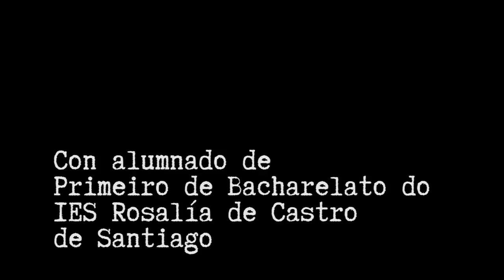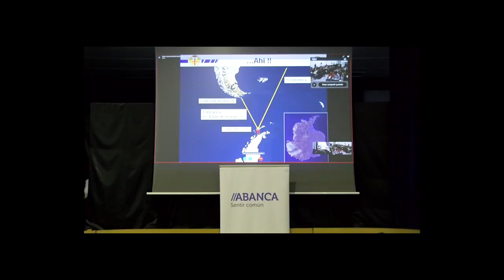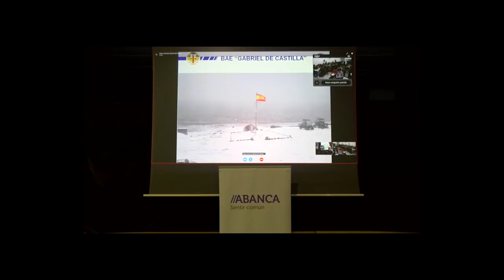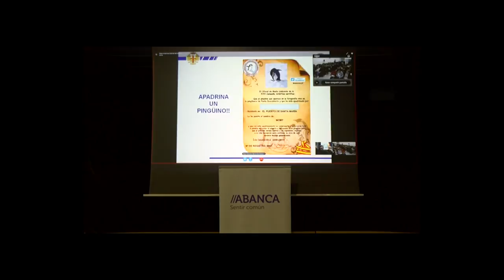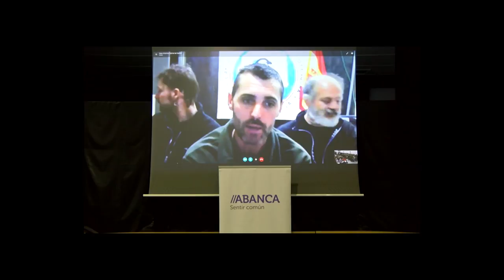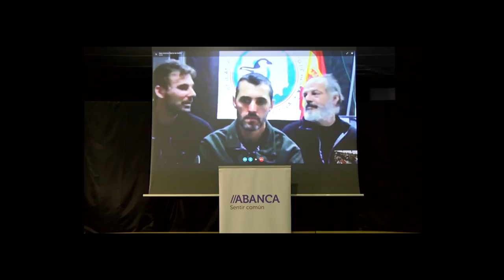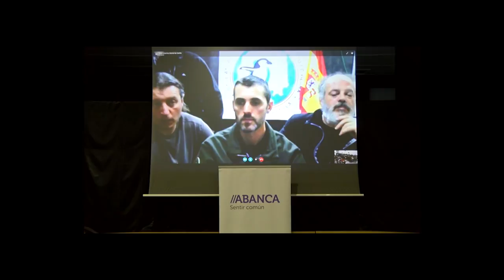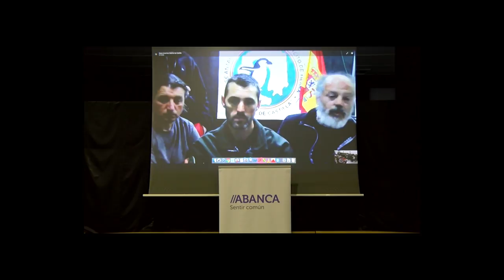Videoconferencia coa Base Antártica Gabriel de Castilla. IES Rosalía. 16.01.2017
Charla do alumnado de 1º de Bacharelato do IES Rosalía co comandante da Base Antártica Gabriel de Castilla Daniel Vélez, o vulcanólogo Iván Fernández, o biólogo Juan Marcelo e o xornalista Valentín Carrera. Unha actividade coordinada pola profesora Elena Gómez Gálkina.